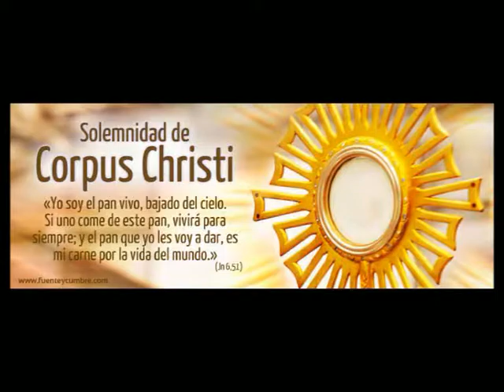Padre Roberto Pini